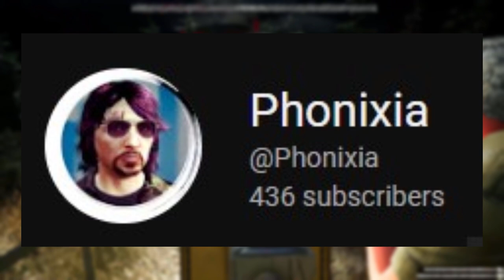getting chased by a DEMONIC train...